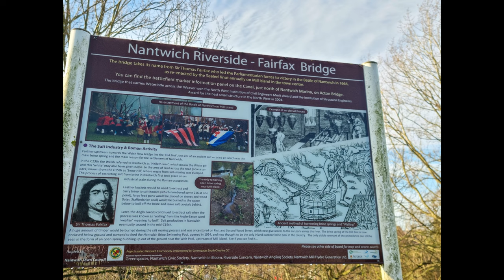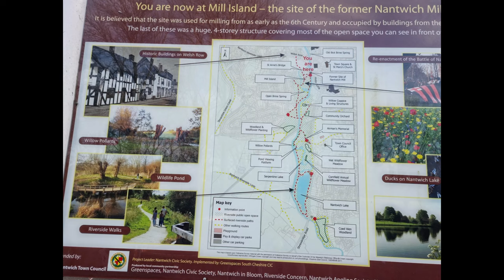Nantwich Riverside Loop Walk, Nantwich, Cheshire, UK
Nantwich Riverside Loop is near the town centre, an exciting, enjoyable and pleasant walk alongside River Weaver, so many wildlife to see along the way which I  love, there's also the lake you can sit and watch different kinds of birds feeding and flying by.

Special thanks to my cousin Shirley and her darling Seb for the ride.